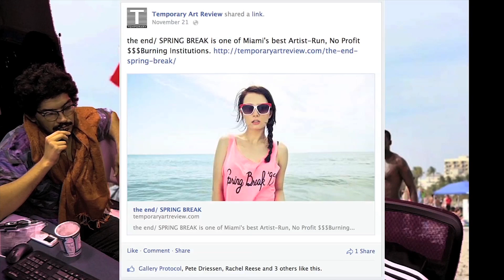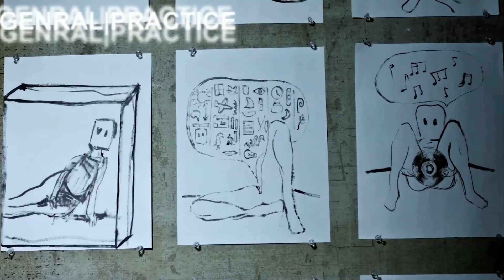"The Best of G.P."